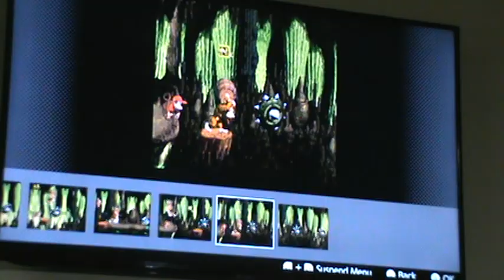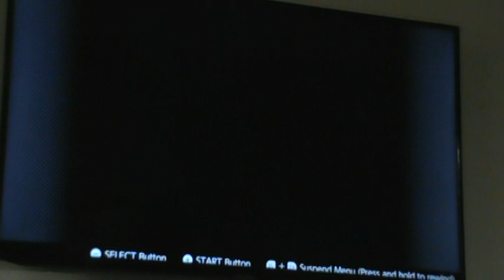Donkey Kong Country FINAL